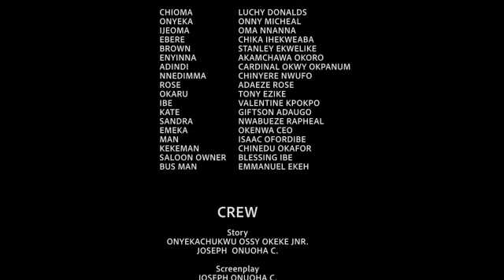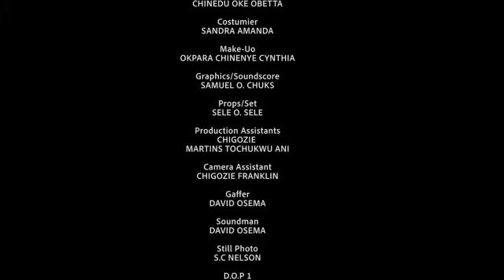PRIDE OF A MAN (SEASON 11&12) - 2024 LATEST NIGERIAN NOLLYWOOD MOVIE